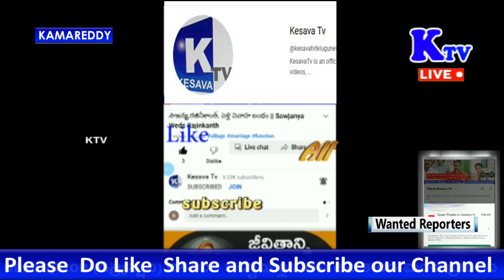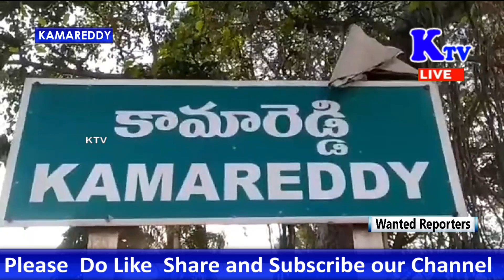venkataramanareddy ఎడ్ల బండ్ల ఊరేగింపు కార్యక్రమానికి ముఖ్య అతిథిగా కాటిపల్లి వెంకట రమణ రెడ్డి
కామారెడ్డి జిల్లా కేంద్రంలోని వీక్లీ మార్కెట్లో కామారెడ్డి పట్టణ సదరు సంఘం ఆధ్వర్యంలో ఉగాది పండుగ సందర్భంగా  నిర్వహించిన ఎడ్ల బండ్ల ఊరేగింపు కార్యక్రమానికి ముఖ్య అతిథిగా కామారెడ్డి శాసన సభ్యులు కాటిపల్లి వెంకట రమణ రెడ్డి హాజరై  ఎడ్ల బండ్ల ఊరేగింపు కార్యక్రమాన్ని జెండా ఊపి ప్రారంభించారు. ఎడ్లబండ్ల ప్రదర్శనలో అత్యంత వైభవంగా డెకరేషన్ చేసిన ఎడ్ల బండ్ల వారికి మొదటి బహుమతిగా 10 వేలు రూపాయలు, రెండవ బహుమతి 5వేల రూపాయలను అందించారు, అలాగే అన్ని ఎడ్ల బండ్ల వారికి ప్రత్యేకంగా బహుమతులను అందజేశారు. ఈ సందర్భంగా ఎడ్లబండ్ల ప్రదర్శన చూడడానికి వచ్చిన ప్రజలను ఉద్దేశించి ఎమ్మెల్యే  వెంకటరమణ రెడ్డి మాట్లాడారు వచ్చే సంవత్సరం ఉగాది పండుగ  రోజు ఒక్క పద్ధతిలాగా బారి కెడ్స్ ఏర్పాటు చేసి ఎడ్ల బండ్ల ప్రదర్శనను కూర్చుండి తిలకరించే విధంగా చేస్తానని చెప్పారు, వచ్చే ఉగాది పండుగ రోజు ఎడ్ల బండ్ల ప్రదర్శనలో మంచి డెకరేషన్ చేసిన వారికి మొదటి బహుమతిగా 50 వేల రూపాయలను, రెండవ బహుమతి 25 వేల రూపాయలను ఇస్తానని , అలాగే ప్రతి బండికి ఒక్క 1000 రూపాయల చొప్పున ఇస్తానని అన్నారు. పండగ రోజు అందరు స్నానం చేసి రావాలని , తాగి ఊగుకుంట రావడం ఏంటి అని   అన్నారు. పండగను పండగలాగే జరుపుకోవాలని, ఎడ్లబండ్ల ప్రదర్శన తిలకరించడానికి వచ్చిన వారందరికీ ఉగాది పండుగ శుభాకాంక్షలు తెలియజేశారు.